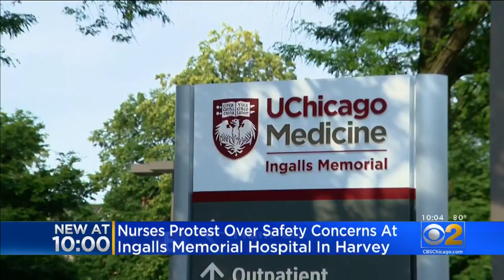Ingalls Memorial Hospital Nurses Accuse Hospital Of Putting Them At Risk For COVID-19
Nurses are demanding changes at a south suburban hospital. They accuse management of putting nurses and patients at risk for COVID-19.